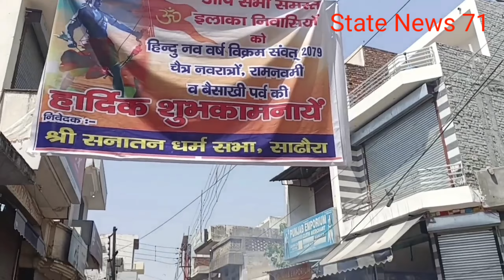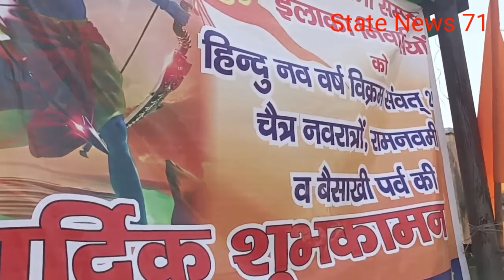सढौरा में निकली भव्य भगवा यात्रा, जगह जगह हुआ स्वागत, वीएचपी वा बजरंग दल ने किया आयोजन